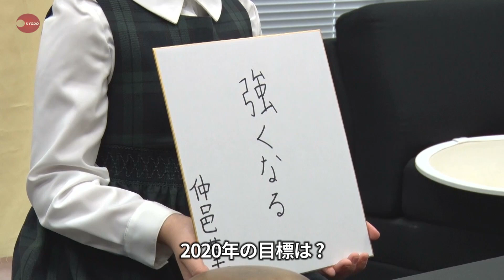羽ばたけ世界へ 囲碁の最年少・仲邑菫初段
囲碁界に彗星のように天才少女が現れた。史上最年少の10歳でプロになった仲邑菫初段は世界一の目標を掲げる。